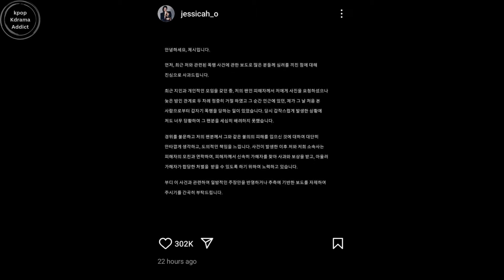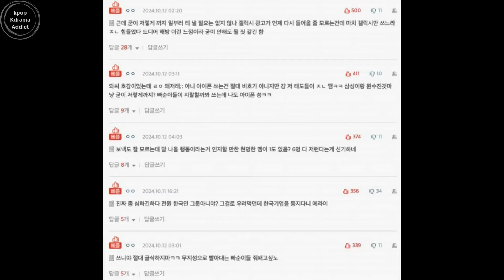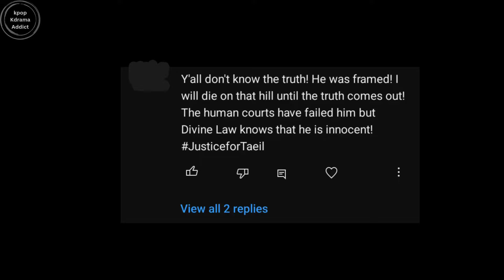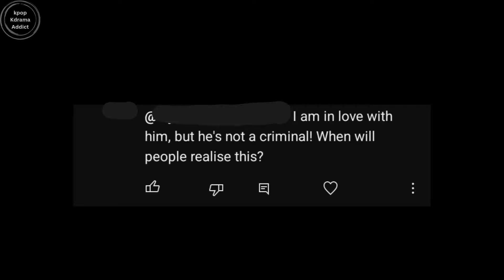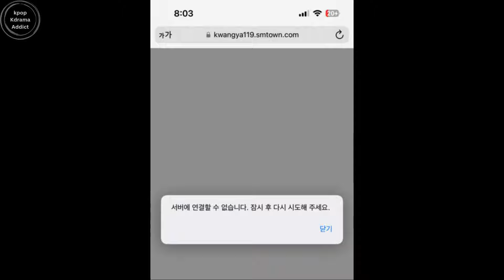RECENT IMPORTANT KPOP NEWS & UPDATES